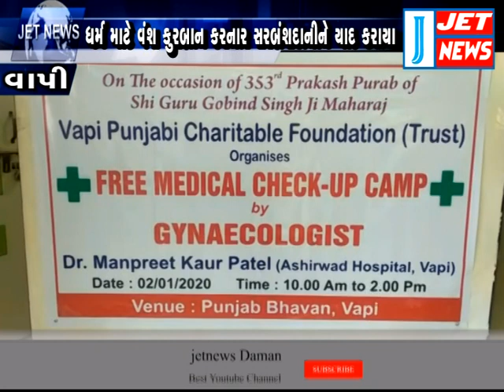02 JANUARY 2020